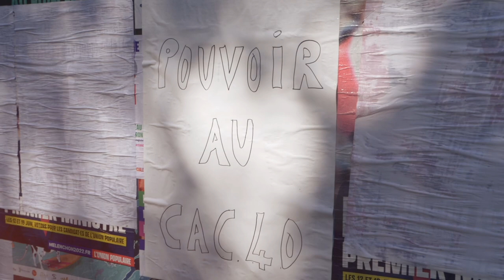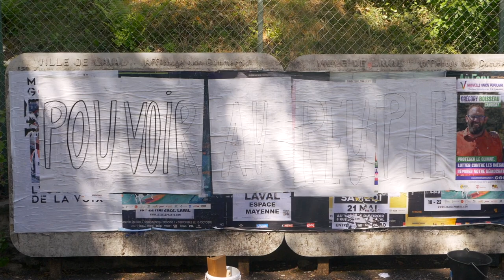Vidéo de Campagne NUPES